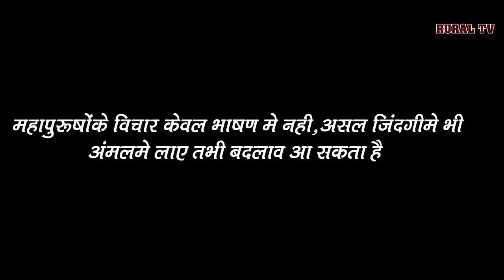Badlav khud se shuru ho sakta hai | Hindi HD short film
Today we have hardly need to implement Great leader's thoughts in action. we always giving suggestion to others through our lecture but we never implement in action ( excepting some peoples ). If you want to change then firstly you have to change..see our short film and please subscribe our youtube channel and also do share this hindi short film in your friend circle.. My friend nandkumar ingle, Santosh Tamkhane and yashwant Gavande have done their best for this hindi hd short movie. everyone one wants to see the change in the society but no one wants to dare for new change because change change starts from yourself hence if you want to see the change firstly be the change yourself and make your though in action then there is possibility to have change. our hindi hd short film can motivate to you to make the good change in the sociaty then we think our trial comes true so be the change which you want to see the world.